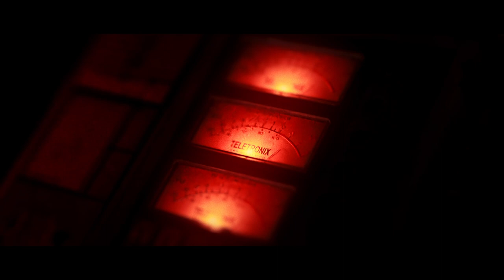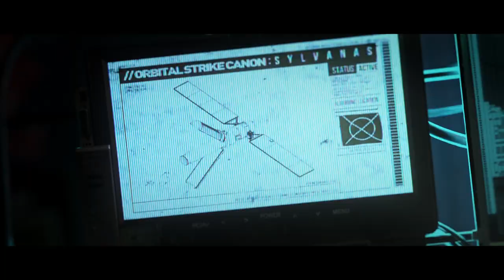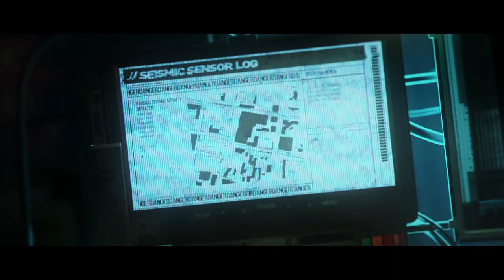Broken Lock - 100 TV Channels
First single of the bands 5th, upcoming album.

Music video created by: Martin Fir @toplifakingsendvic / Aerodrom.io

Lyrics:

100 TV CHANNELS

I`m free,
I have 100 TV channels,
I`m free!
You`re free,
You have 100 TV channels,
You`re free!

100 TV channels,
of Americans shooting guns,
100 TV channels!

We`re saved,
we`re saved by Superheroes,
we`re saved!

Superhero has a badge,
Superhero has a gun,
gonna kill everyone!

With biggest gun and laser rays,
bang the shit out of this place.

It`s safe,
It`s finally safe,
we`re safe.

We`re safe,
with golden chains around our necks,
but we`re
safe!

gonna kill everyone!

Audio recorded in Beartracks studio with Robi Bulešič, 2020.